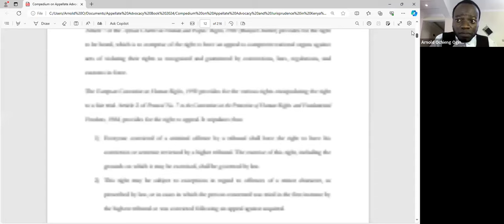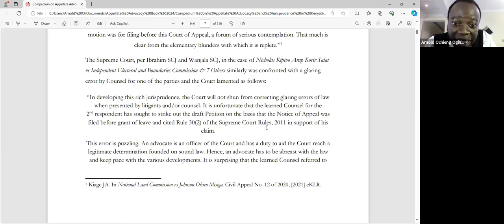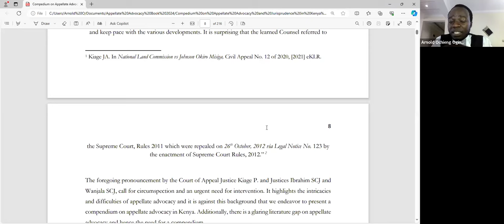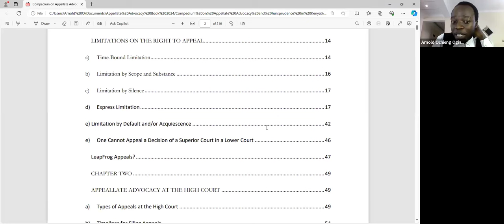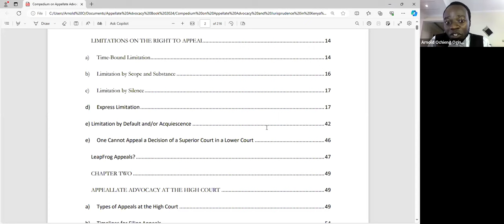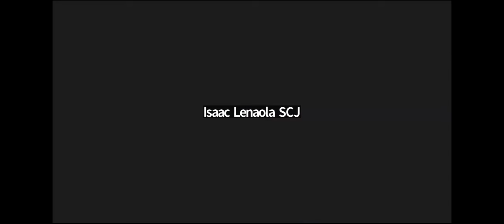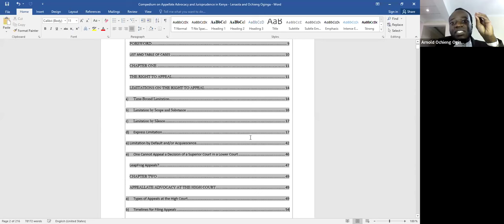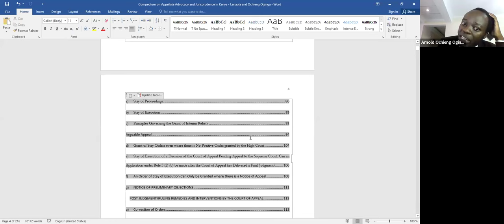Decoding Excellence: A Masterclass on Supreme Court Practice by Hon Justice Isaac Lenaola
Decoding Excellence: A Masterclass on Supreme Court Practice by Supreme Court Judge Hon Justice Isaac Lenaola, convened by JSC Commissioner Omwanza Ombati and moderated by Advocate Arnold Ochieng Oginga. Technical team led by Chrispin Bosire and Jared Gekombe